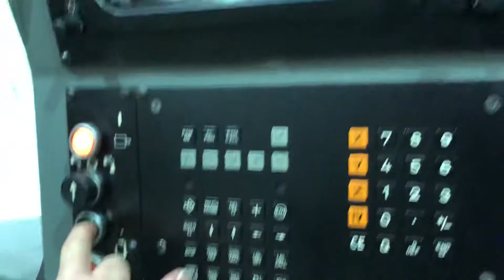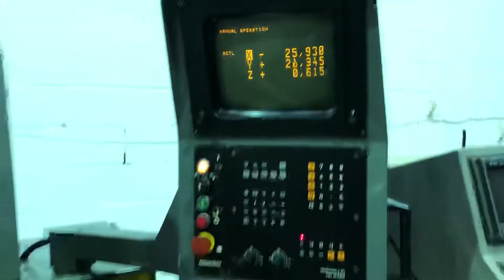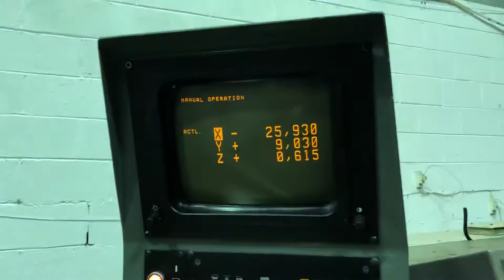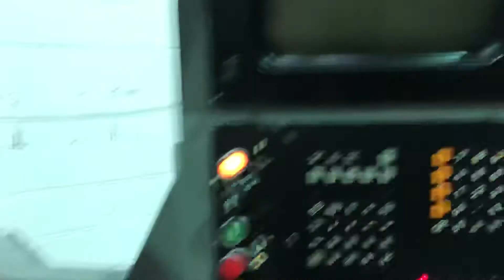Bridgeport CNC Milling Machine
Series I Mk2